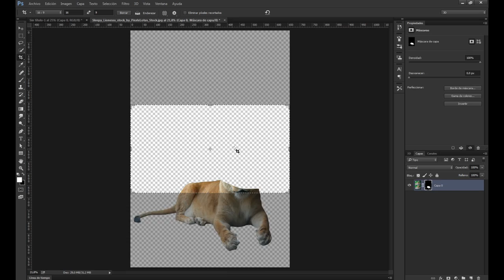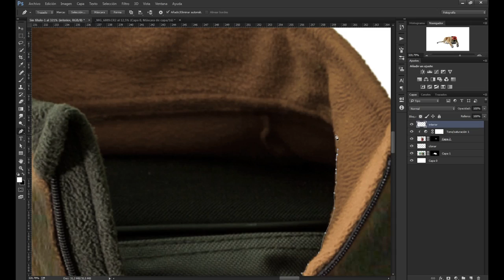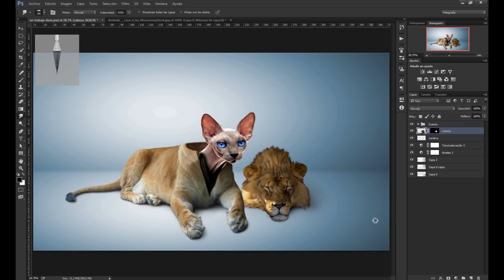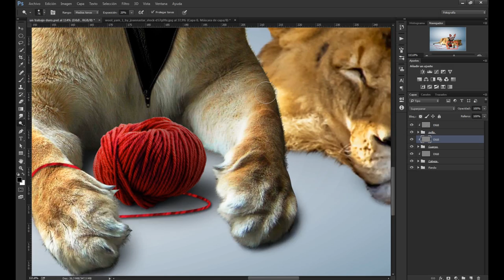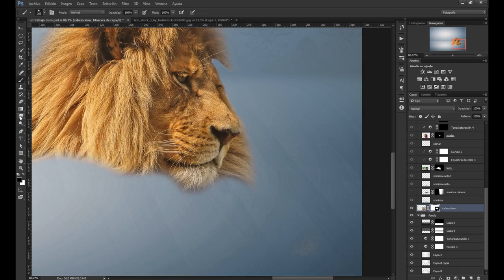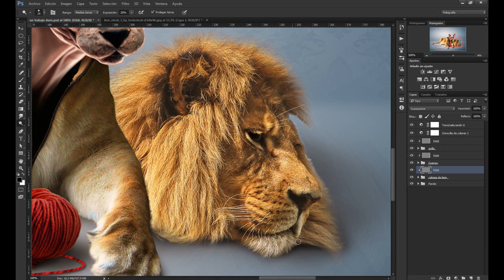Aunque la mona se vista de seda - Speed art (Photoshop)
Speed Art del Fotomontaje "Aunque la mona se vista de seda..." realizado por Óscar Fernández para